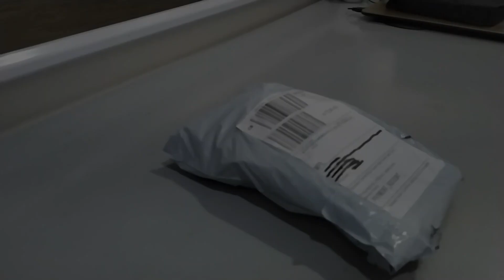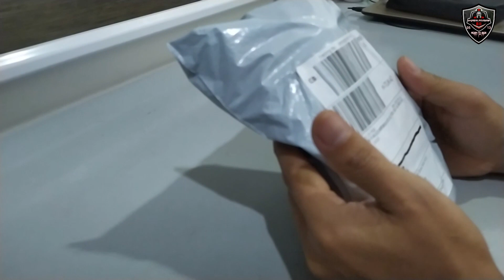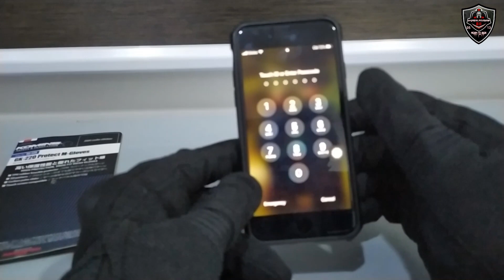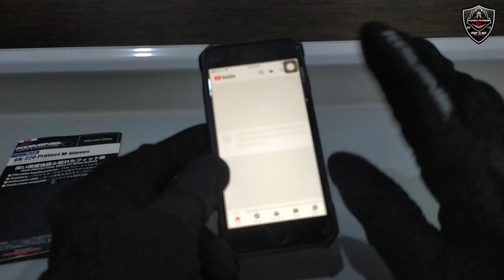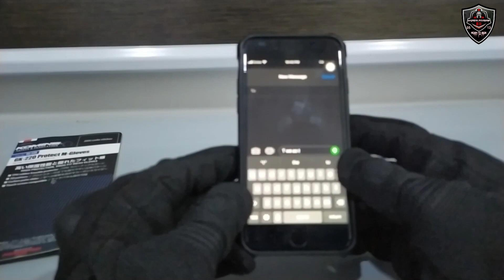Best Motor Gloves | Komine Gloves For Our Dominar 400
Thank you for your like 👆 & share 👆💖💖💖
Ride safe mga idol!!!✌️✌️✌️

Special Thanks To:

7-10 Days Lazada